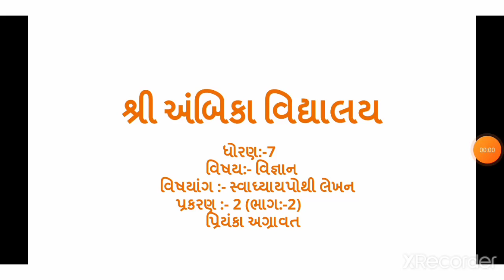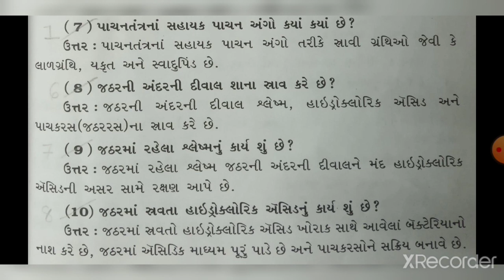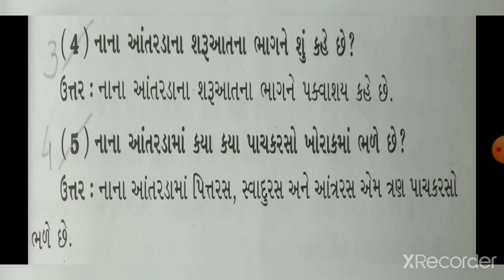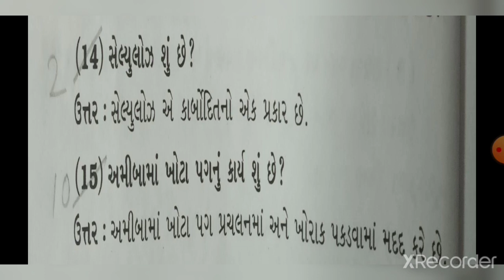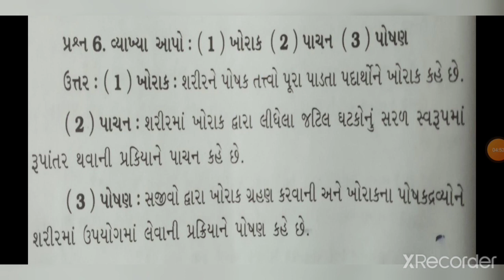Std. 7 (sci.) Ch. 2 WB part 2